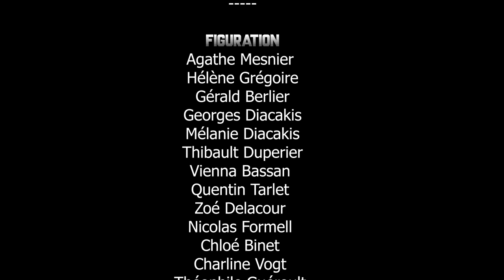Le Flux - Ep02 - PRODUCTION -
Scénario: Thibault Duperier
Réalisation: Victor Gautreau (D'BOITES PRODUCTION)

Réalisé dans le cadre de la série Kino Lyon